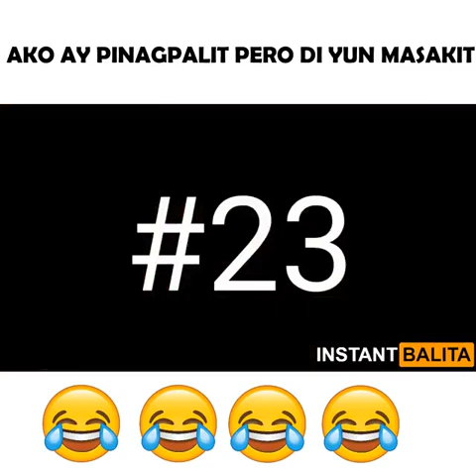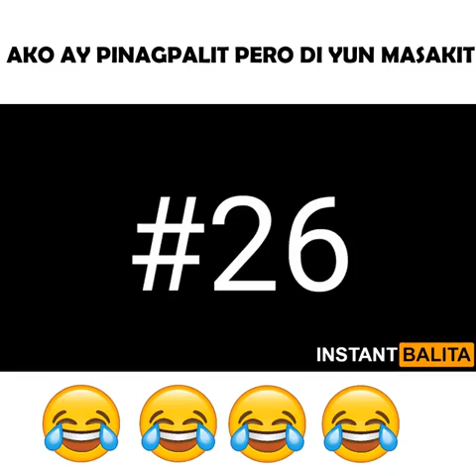AKO AY PINAGPALIT PERO DI YUN MASAKIT | BEST PINOY COMPILATION 2020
Yun lang mga Ka Master I hope na masaya kayo at tuloy-tuloy lang panonood mga Ka Master❤

ako ay pinagpalit lyrics,
ako ay pinagpalit song,
ako ay pinagpalit pero di masakit,
ako ay pinagpalit pero di yung masakit dance cover,
ako ay pinagpalit pero di yung masakit dj loonyo,